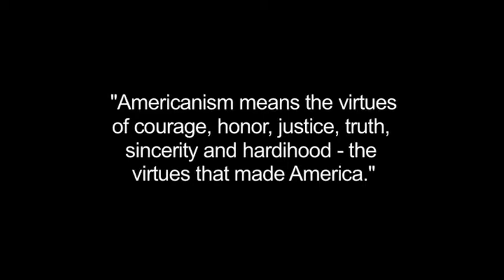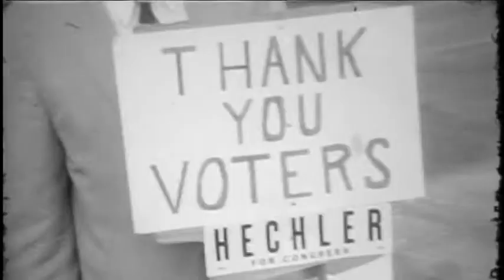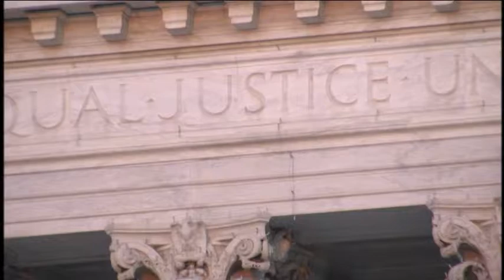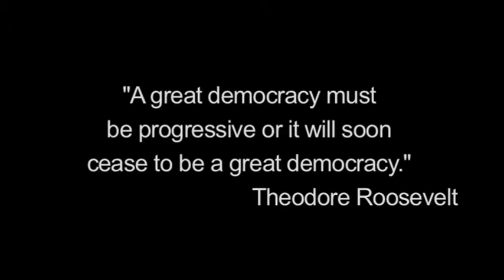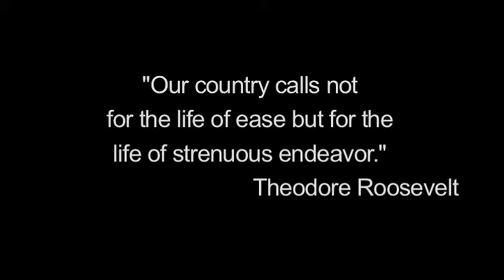Ken Hechler: In Pursuit of Justice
Viewed largely through the life of an individual public servant, "Ken Hechler" is a two-part, two hour examination of the role of political office in 20th century America. "Ken Hechler: In Pursuit of Justice" is a cooperative production of the Ken Hechler Documentary Project, LLC and Marshall University. DVDs of Ken Hechler: In Pursuit of Justice may be purchased through Special Collections, Morrow Library, Marshall University, One John Marshall Drive, Huntington, WV 25755; ; (main); (FAX).
This is a 10 minute excerpt of the full video.